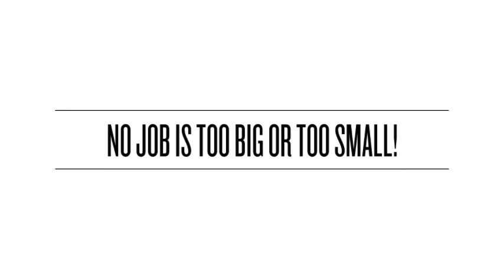Southern Accents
Trim, Accent Walls, Wainscoting, Crown Moulding, Shiplap, Beadboard, Custom Carpentry, Baseboards, Remodeling, Wall Paneling